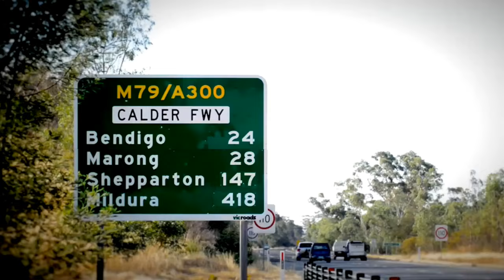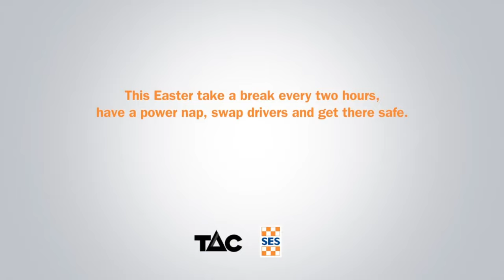SES Driver Reviver